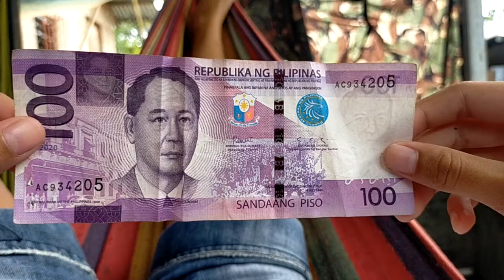ayaw talaga ni roxas sa dilawan